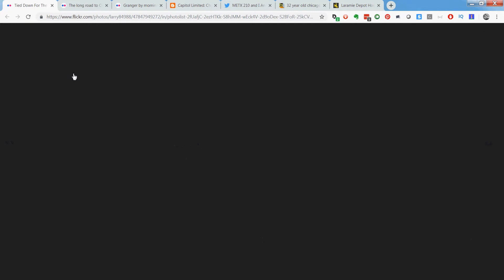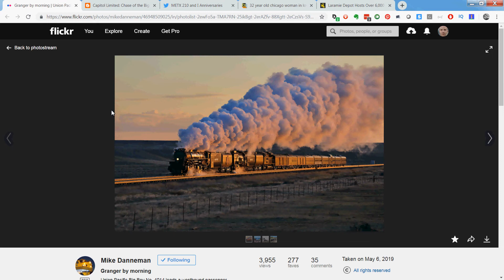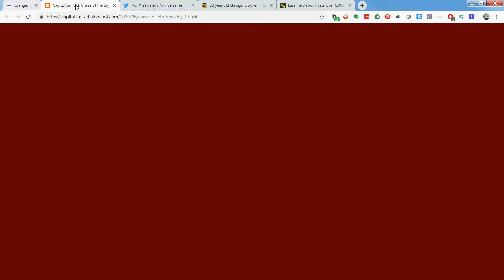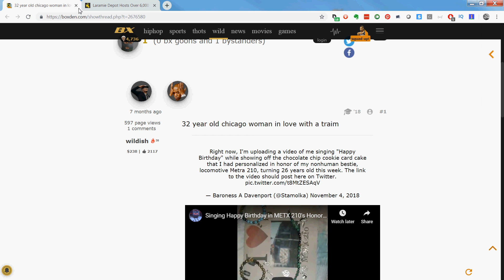Come Railfan With Me EP 9 - "Room For Everyone"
In this episode, entitled "Room For Everyone", I talk about my hobby, railfanning, and how there is room for everyone in this hobby. Everyone has their own favourites, but there is a disturbing tendency for some to look at their favourites as the "right" ones and to mock or shame those who don't railfan "the right way". This is not OK.